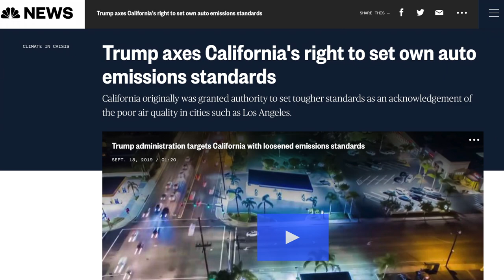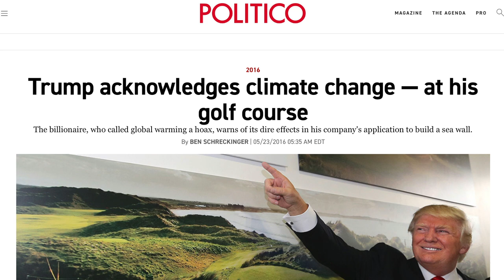Trump Revokes California’s Authority to Set Their Own Auto Emission Standards